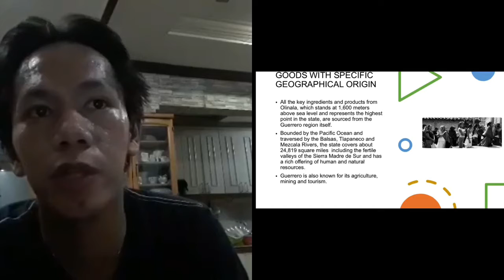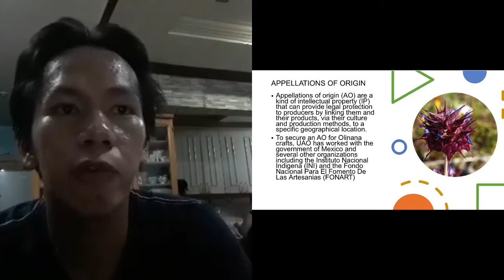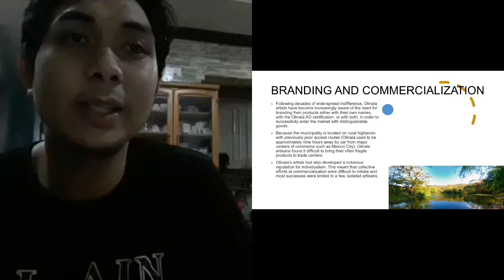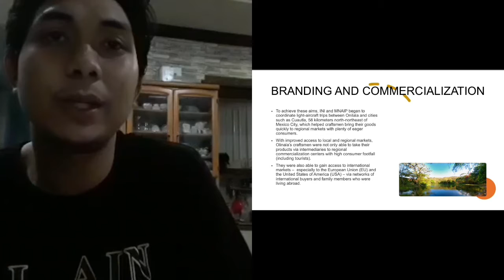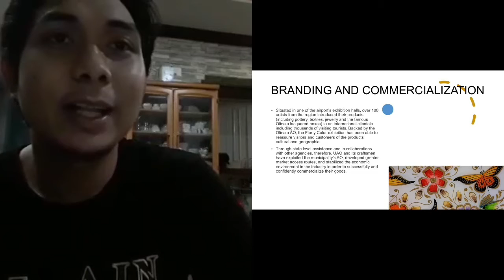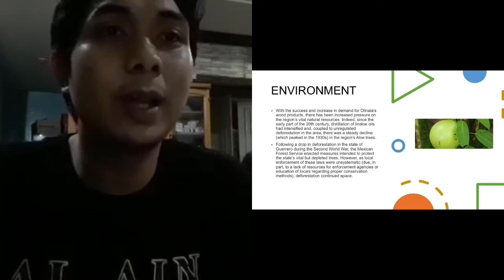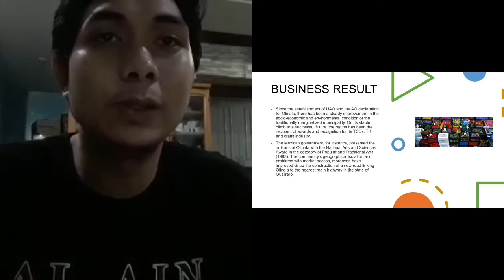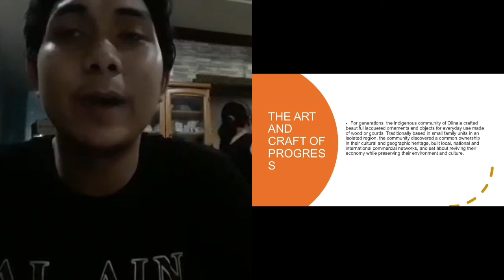Shaping a Regional IP Tool & Folk Art and the Opportunities of the Modern World: A Case Study on IP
With the declaration of an appellation of origin for Olinala, a new upsurge of traditional pride has been inspired and the doors to economic progress have been opened.